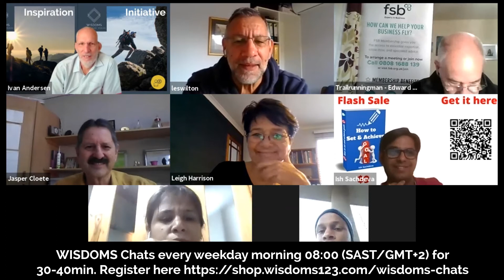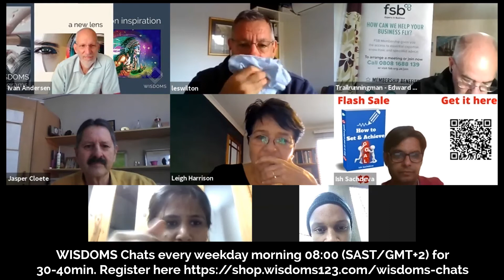WISDOMS™ Chat 261 06 04 2021 Fiction becoming fact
Numerous examples were given today of innovations, inventions, cultures and behaviours being changed by fiction. This fiction could be science fiction novels or TV programmes like Star Trek. They could be classic works of literature like Homer’s Iliad or Dante’s Divine Comedy. They could be the ideas and imagination that lie in our own minds that are a fiction until we make them a reality. Or are we making false claims based on what we want to see? WISDOMS™ Chats is all about making you think!

Elon Musk gets mentioned or quoted nearly every WISDOMS™ Chats. He therefore deserves at least one WISDOMS™ Chats dedicated to who he is, what he is doing in the world (and beyond!) and what we can learn from him. Tomorrow therefore is all about Elon Musk. Please come and share your insights.

WISDOMS™ Chats is a platform for thoughts, ideas and stories so that we can develop multi-faceted perspectives and make a difference in society. Join us every week day at 8:00 (Central African Time) for 30-40 minutes.

You are welcome to join us every week day at 8:00 (Central African Time) for 30-40 minutes.
WISDOMS™ Chats is a place to explore new thinking and ideas though the eyes and experiences of others. Join us Mondays to Fridays at 8:00 (Central African Time) for 30-40 minutes.